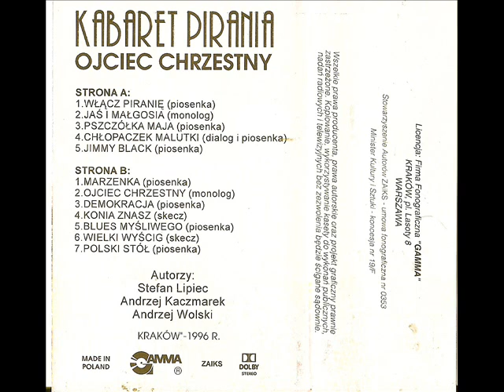Kabaret Pirania - Strona B - Marzenka; Ojciec Chrzestny Demokracja [Ojciec Chrzestny (Gamma) G-513]